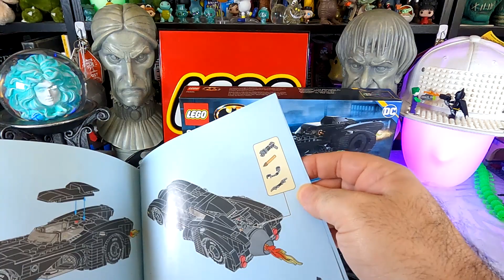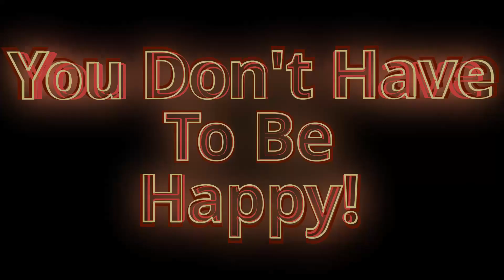Let's Build LEGO Batmobile: Batman Vs. The Joker Chase (Kit 76224)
Now that the LEGO Modular city display is set up for the first part of the year, it is time to begin populating it with new kits, however  we are not so much adding a new kit as we are replacing an older one.

Today we are going to build the latest incarnation  of what is likely the most iconic vehicle in all of DC Comics: The Batmobile as featured in kit 76224, "Batmobile: Batman Vs. The Joker Chase"

While we are at it, I might as well compare it to the Batmobile that occupied my display up to this point, 2019's "Batmobile: Pursuit of The Joker", kit 76119.